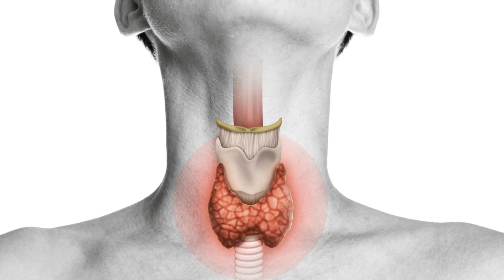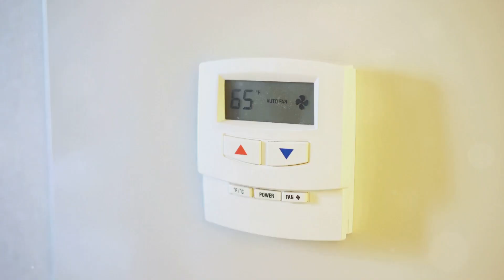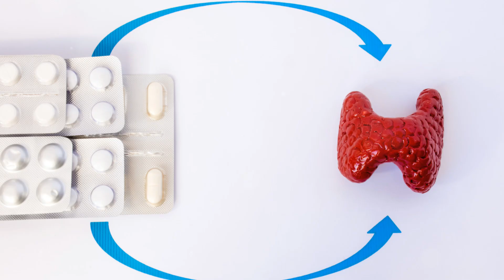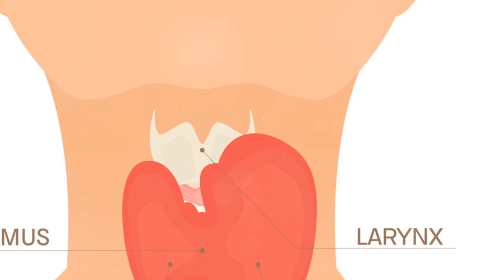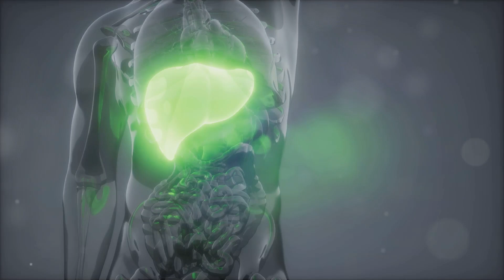#117 Act Fast: Effective Treatments of Hyperthyroidism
Discover everything you need to know about hyperthyroidism in our latest video! Learn how this condition affects your metabolism and why early diagnosis and treatment are crucial. We delve into the symptoms, including fatigue, rapid heart rate, anxiety, and weight loss. Explore treatment options such as antithyroid medications, radioactive iodine, beta-blockers, and surgery. We also highlight the importance of a balanced diet, regular exercise, and stress management in controlling hyperthyroidism. Don't miss our tips on the role of regular monitoring and the potential of alternative therapies. Stay informed and take control of your health!